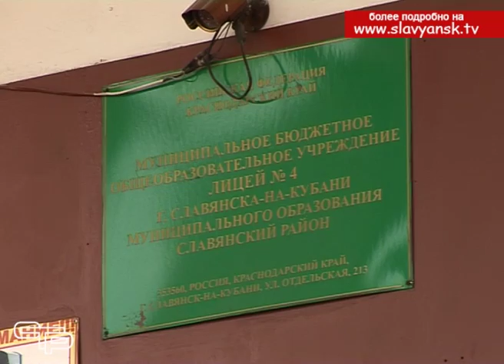Выпускники написали ЕГЭ по русскому языку